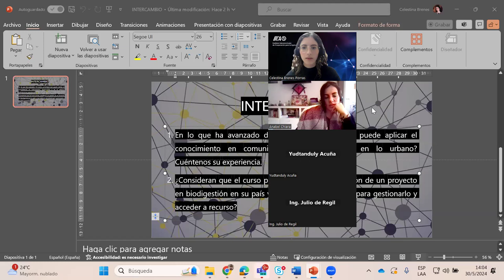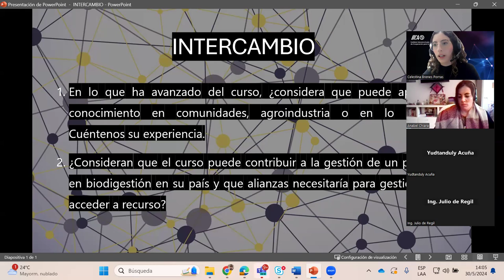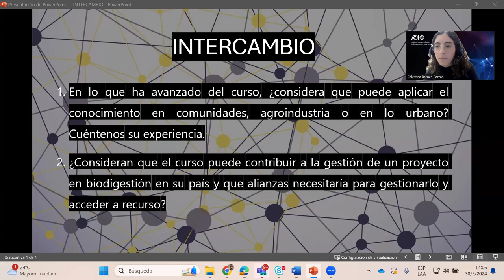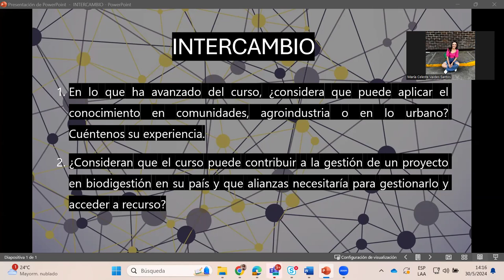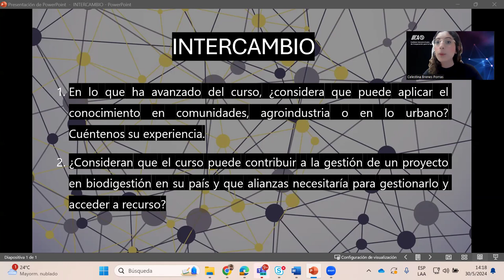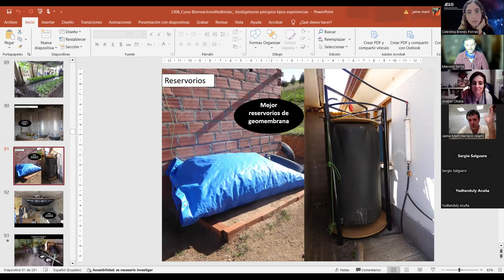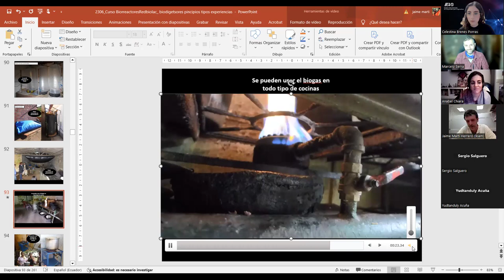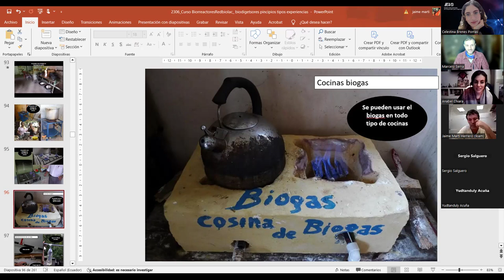Módulo III: Biodigestores